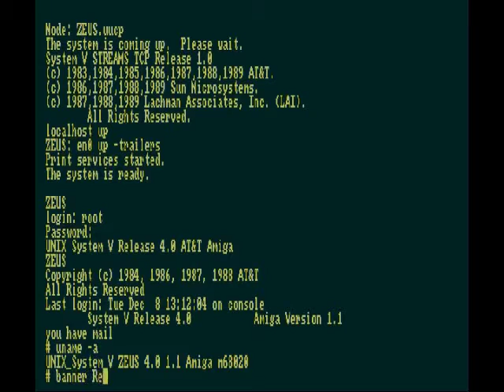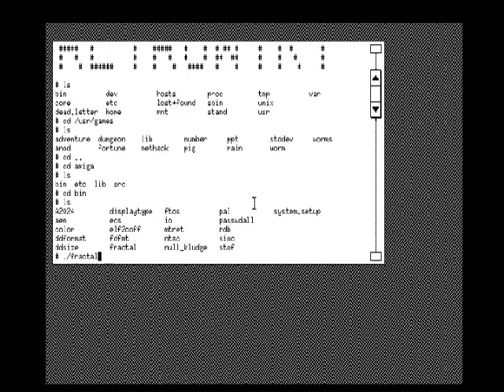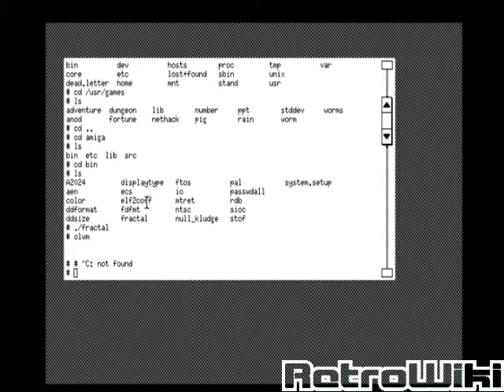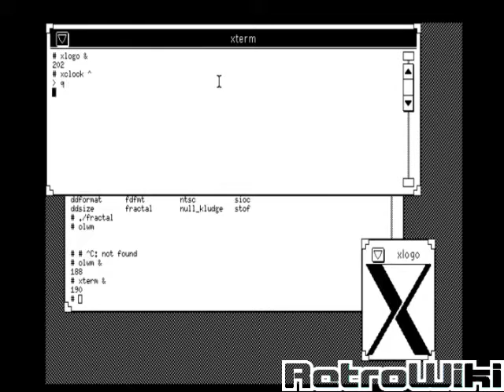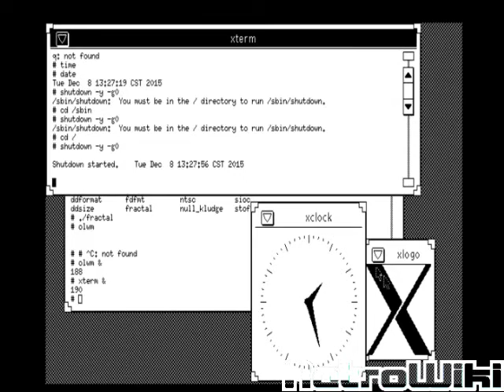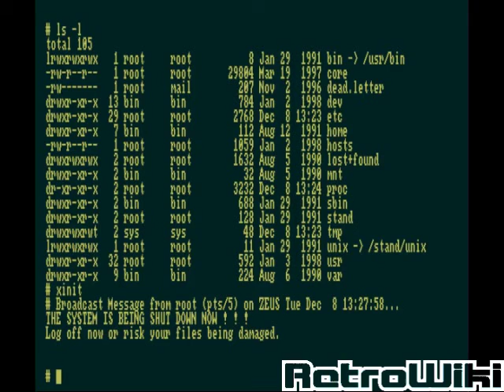[RW] AMIX. Amiga UNIX 1990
Commodore Amiga 3000UX,  versión de Unix System V Release 4 de AT&T